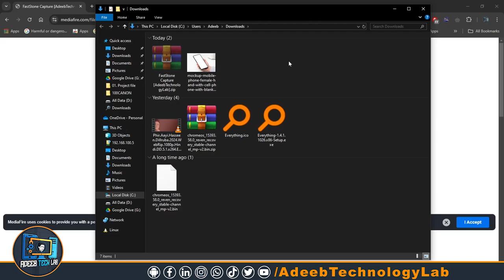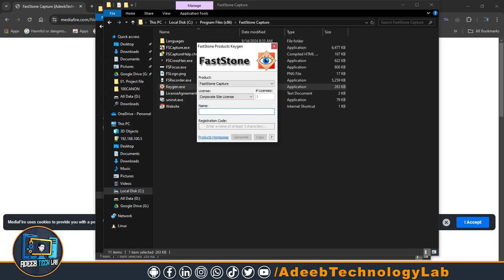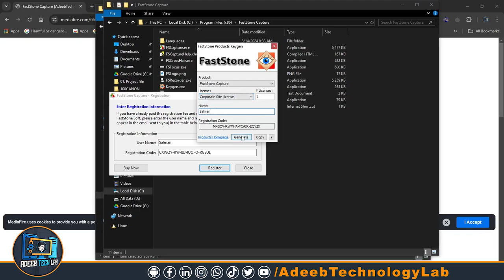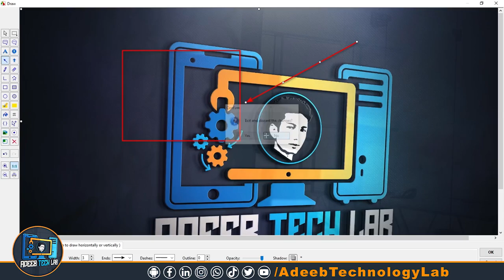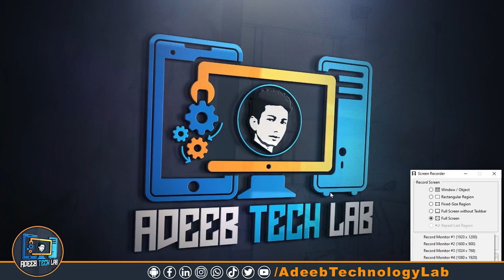Best Screen Recorder for Low-End PC in 2024 (Full HD!)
Looking for the best screen recorder for your low-end PC in 2024? You've come to the right place! In this video, we explore the top options for Full HD screen recording that won't strain your system's resources. Whether you're a gamer, content creator, or just need to capture your screen for tutorials or presentations, we've got you covered!

Join us as we review several screen recording software specifically designed for low-end PCs, highlighting their features, performance, and ease of use. We'll also provide tips on optimizing your settings for the best results without compromising your computer's performance.

Don't let a low-end PC hold you back from creating high-quality content! Watch until the end to find out which screen recorder is the perfect fit for you in 2024.